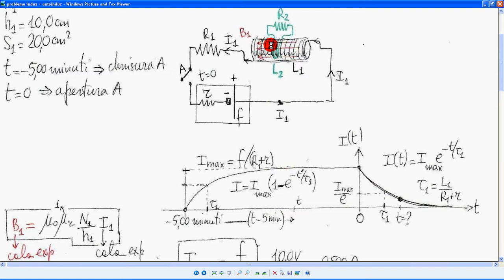problema induz + autoinduz 3